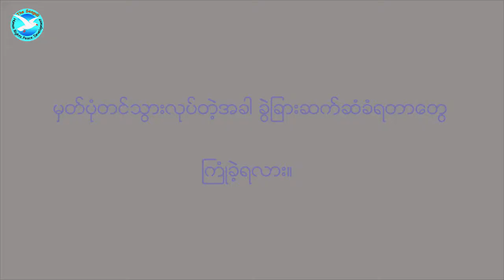မှတ်ပုံတင် သွားလုပ်တဲ့အခါ ဘယ်လို အခက်အခဲတွေနဲ့ ကြုံတွေ့ခဲ့ရလဲ- SPM News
မှတ်ပုံတင် မရခင်တုန်းက ခရီးသွားလာတဲ့အခါ ဘယ်လို အခက်အခဲတွေ ကြုံခဲ့ရလဲ။
မှတ်ပုံတင်လုပ်ဖို့ လိုအပ်နေသေးတဲ့ မောင်နှမတွေအတွက်ကော ဘယ်လိုရိုက်ခတ်မှုတွေ ရှိနေလဲ။
မျိုးရိုးစဉ်ဆက်က ဒီဒေသမှာ အခြေချခဲ့တာ ဘယ်လောက်ရှိပြီလဲ။
မှတ်ပုံတင် သွားလုပ်တဲ့အခါ ခွဲခြားဆက်ဆံတာတွေ ကြုံခဲ့ရလား။
မဲပေးပြီး ရွေးချယ်ထားတဲ့ လွှတ်တော်ကိုယ်စားလှယ်တွေကို ဘာများတောင်းဆိုချင်သလဲ။

ရိုက်ကူး- မိုင်းနော;ဒါင်း၊ ရွှေဖီမြေ/တည်းဖြတ်- လွေးအေးမီး၊ ရွှေဖီမြေ